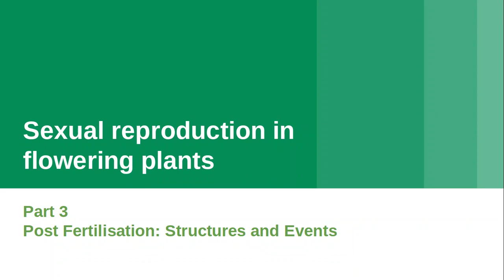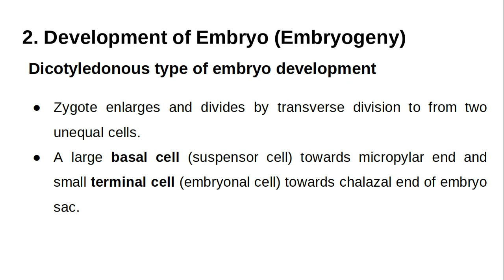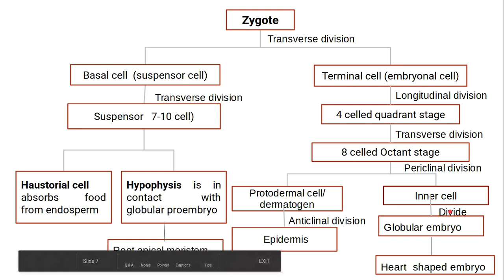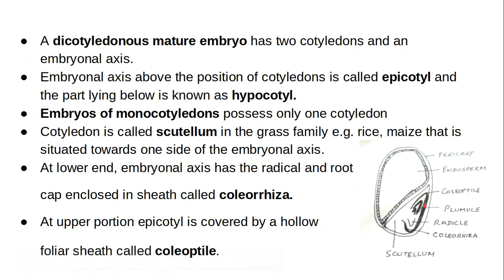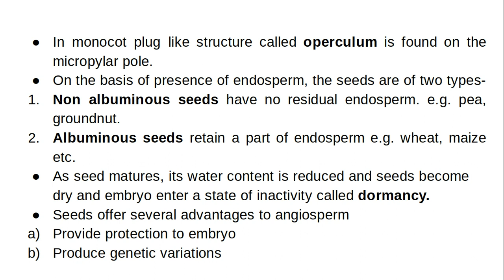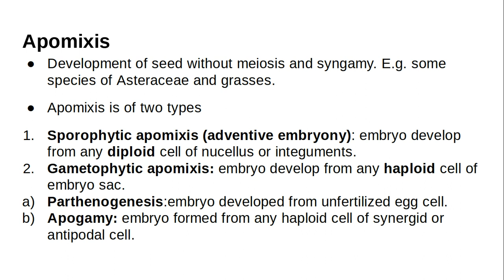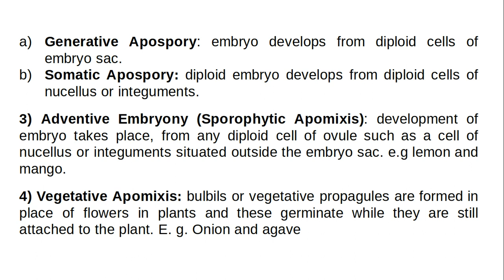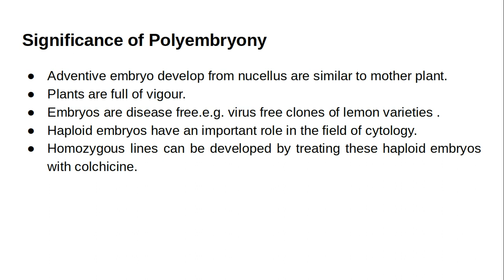Class 12 Biology. Ch-2 Sexual Reproduction in flowering Plants (Part-3)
By Dr. Manju Ambia PGT EMCA Sr. Sec. School